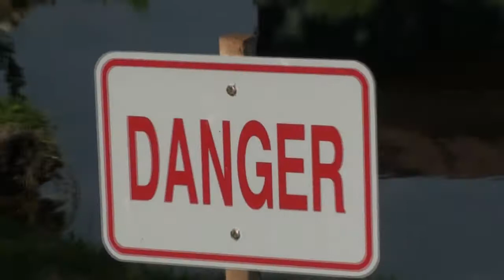lake manitoba dike construction